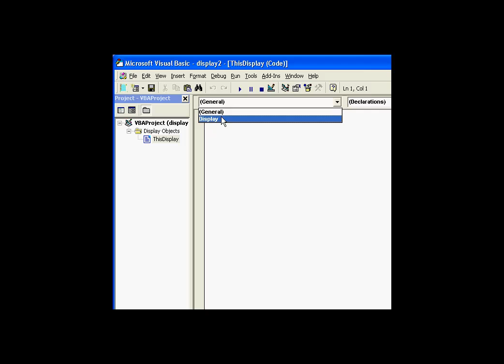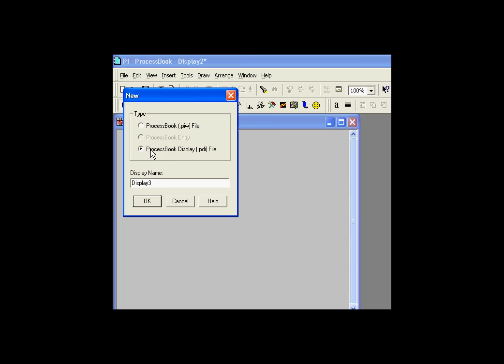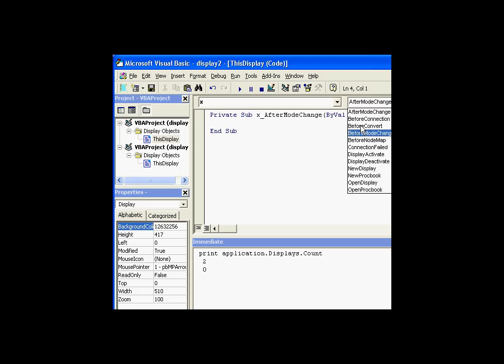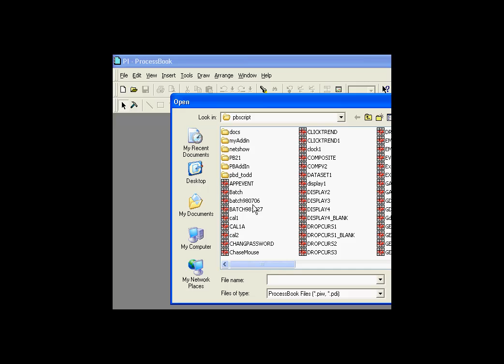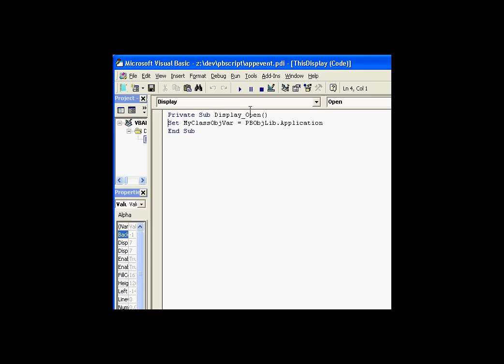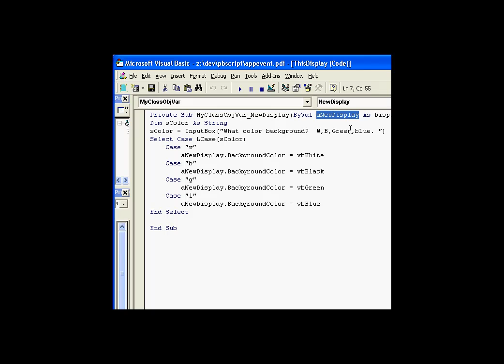OSIsoft: How to trigger scripts from events at the ProcessBook or Display level. v1.3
A script that uses the Display_Open Event is used to demonstrate triggering scripts at the application level (i.e. ProcessBook or Display level).

you can see where this video is in the sequence of videos on this topic.